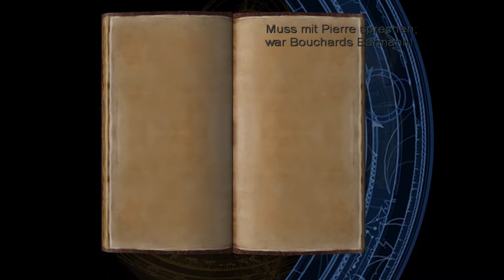Alle Abnehmer der kleinen Kiste – TR: Angel of Darkness | 010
Let’s Play Tomb Raider AoD The Angel of Darkness Part 010 – Alle Abnehmer der kleinen Kiste

Wir sind aus dem Club draußen und geben die kleine, mysteriöse Kiste dem zurück, der sie vermisst hat. Nämlich Pierre, der Barkeeper des Café Metro. …doch, er war ja nicht der Einzige, der die Kiste vermisst hat! Da gabs ja noch Bernard! Und schließlich können wir den kleinen Schatz auch noch jemand komplett anders geben! Daher zeige ich euch in dieser Folge so ziemlich alles, was ihr mit dieser Kiste irgendwie anstellen könnt ^^ Ehrlich gesagt, kann ich mir gut vorstellen, dass ich damit sogar dem ein oder anderen AoD-Experten noch etwas zeige, was er oder sie noch nicht kannte :D (Aufgenommen:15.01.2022 Bearbeitet:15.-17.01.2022 Beschrieben:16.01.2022 Hochgeladen:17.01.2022)

Allgemeine Infos zum Spiel:
„Tomb Raider: The Angel of Darkness“ oder zu Deutsch „Tomb Raider: Der Engel der Finsternis“ (von Fans oft als „Tomb Raider AoD“ und seltener auch als „Tomb Raider VI“ oder „Tomb Raider 6“ bezeichnet) ist ein Action-Adventure aus dem Hause Core Design. Es wurde erstmals im Juni 2003 für Sonys PlayStation 2 und Windows-PCs von EIDOS Interactive veröffentlicht. Im Dezember desselben Jahres erschien es noch für Mac OS X.
Angel of Darkness markiert nicht nur Laras Debüt auf der PlayStation 2, sondern sollte auch der Auftakt einer neuen Trilogie werden. Die Geschichte handelt davon, wie Lara nach den Ereignissen aus „The Last Revelation“ wieder zu Kräften kommt. Jedoch wird direkt zu Beginn dieser Reise ihr ehemaliger Mentor Werner von Croy auf mysteriöse Art ermordet, während Lara ihn in Paris in seiner Wohnung besucht. Daraufhin wird sie als Hauptverdächtige von der Polizei gesucht, wobei sie selbst nicht weiß, wie genau es eigentlich zu Werners Ableben kam.
Generell zeichnet sich The Angel of Darkness – wie der Name schon vermuten lässt – durch eine für die Serie ungewöhnlich düstere Stimmung und einen starken Fokus auf die Story aus. Klanglich ist es deutlich orchestraler und die Hardware-Power der PlayStation 2 sorgt dafür, dass Lara und ihre Umgebungen in diesem Teil besser aussehen als je zuvor. Das Gameplay wurde unter anderem um ein ausgefeilteres Stealth-System, Nahkampf und leichte Rollplay-Elemente erweitert.
Mit über drei Jahren Entwicklungszeit war Tomb Raider AoD länger in Entwicklung als je ein Tomb Raider vor ihm. Es konnte sich zweieinhalb Millionen Mal verkaufen und somit eine Million Mal mehr als noch Tomb Raider V. Dennoch lag es damit deutlich unter den Erwartungen und war finanziell kein Erfolg. Die Kritiken bemängelten eine miserable Steuerung, hohe Systemanforderungen und zahllose technische Probleme. Mit einer Metacritic von 49/100 auf dem PC und 52/100 auf der PS2 ist es offiziell das schlechteste Tomb Raider aller Zeiten. Zusätzlich wurden durch die lange und kostspielige Entwicklung sowohl Eidos Interactive als auch Core Design in den Ruin getrieben.
Obwohl The Angel of Darkness mittlerweile auch schon volljährig wäre, konnte ich es problemlos von den beiden CDs auf Windows 10 installieren. Falls ihr jedoch Probleme haben solltet, ist der Multipatch für gewöhnlich eine gute Anlaufstelle Da in der PC-Version aus irgendeinem Grund die Credits fehlen, habe ich zusätzlich diesen „Patch“ hier „installiert“, der die Credits der PS2-Version hinzufügt
Falls ihr nicht (mehr) im Besitz der CD seid oder kein Laufwerk mehr dafür habt, so sei euch gesagt, dass das Spiel auch heute noch auf GOG käuflich ist. Auch auf Steam ist es noch erwerblich, allerdings nur auf Englisch.